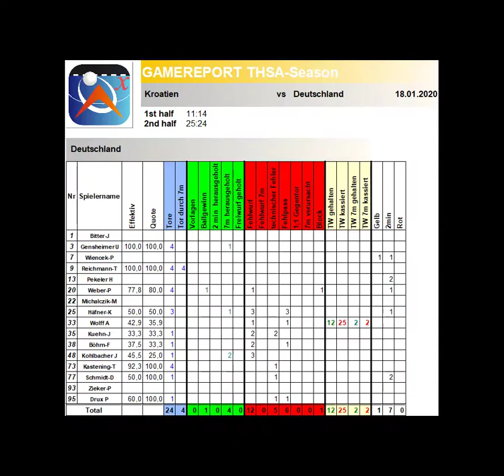THSA-X: Deutschland - Kroatien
Kurzübersicht THSA-X